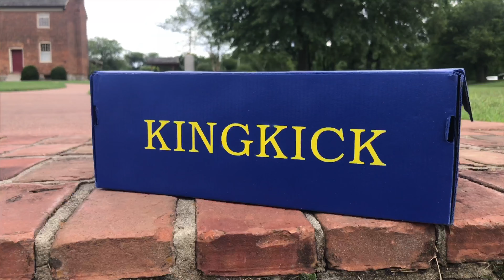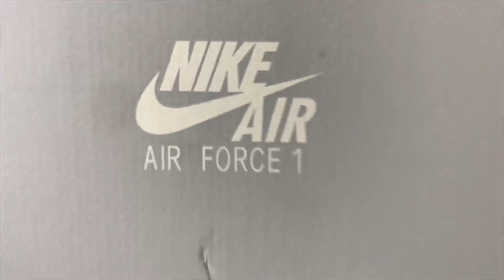CUSTOMS i made for MYSELF‼️